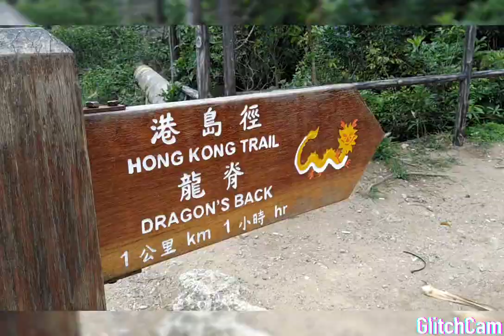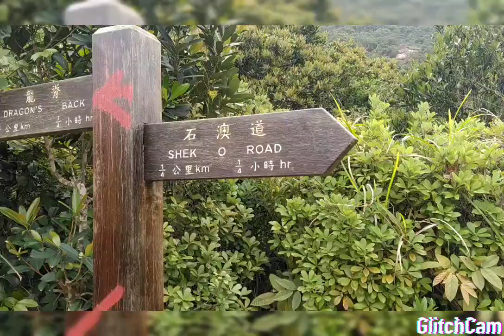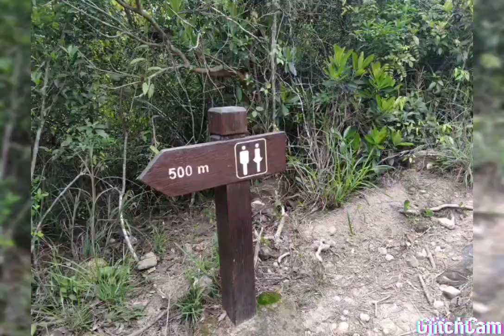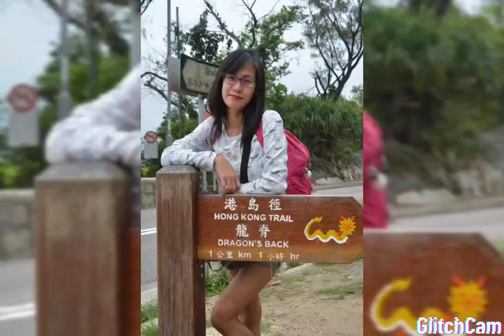Dragon's Back HongKong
To the starting point:
From MTR Shau Kei Wan Station Exit A, walk to the Shau Kei Wan Bus Terminus. Take bus 9 or the red minibus with the sign “Shek O” to the To Tei Wan stop on Shek O Road.

From the end point:
Take the red minibus with the sign “Shau Kei Wan” or a taxi from Big Wave Bay back to Shau Kei Wan.